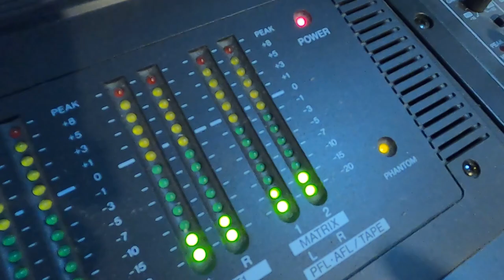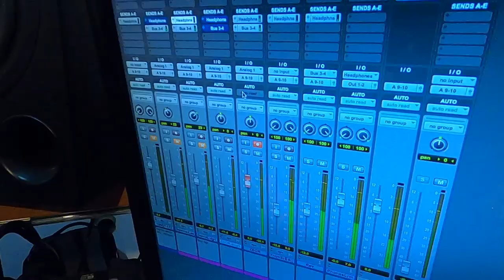KK Split i Zlatni mikrofon - "Sretan Božić svakome - 2020"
KK Split Vam od sveg srca želi čestit Božić i sve najbolje u 2021. godini. Najljepše želje šaljemo Vam pjesmom "Sretan Božić svakome", koju su zajedno s divnim društvom iz splitske udruge Zlatni mikrofon otpjevali Pavle Marčinković, Antonio Vranković, Toni Perković i Viktor Šarić. Posebno hvala snimatelju Leu Šiljiću, video produkciji Spalatofilm te studiju iVox produkcija/Indigo studio. Nadamo se će Vam i ovaj naš mali doprinos uljepšati blagdane.